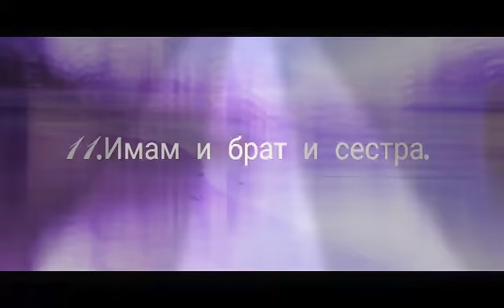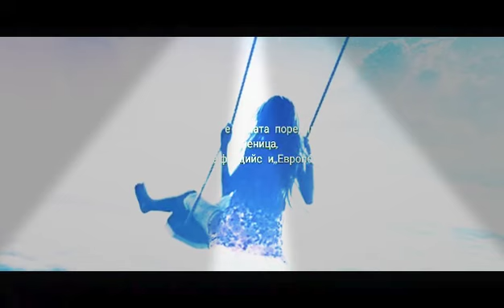20факта за мен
Може да се абонирате за мен и да натиснете бутона на клиповете ми:👍(лайк)
Социални мрежи:
До следващият път!😊
20:20часа (Пожелайте си нещо😉)